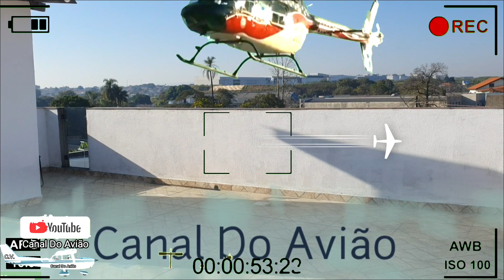Vimos este avião taxiando no aeroporto de Sorocaba